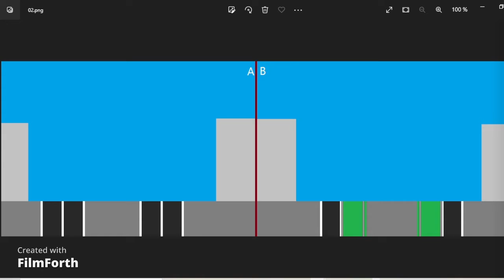#05 BARCELONA PROYECTO ME GUSTA FUTURO SI/NO 🏗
tranvía Barcelona futuro 2030 🚋